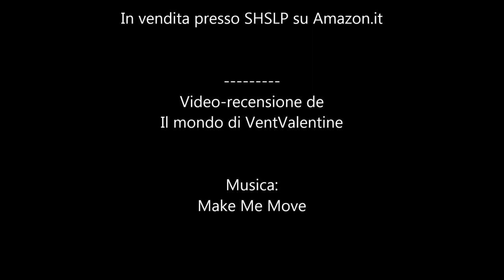2 x Bavetti - bavaglini in silicone - facilmente lavabili - Emooqi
In vendita qui
Trattasi di due bavaglini (anche in femminile) con gufetti, di colore blu e verde.
Sono totalmente in silicone, morbidi.
Presentano una tasca finale che raccoglie il cibo. Ideale per i bambini pasticcioni.
Grazie a questi bavaglini sicuramente i vestitini si sporcheranno di meno.
Si chiudono con dei bottoncini superiori, ci sono 4 misure. Adatto da 2 anni circa. Si puliscono subito.